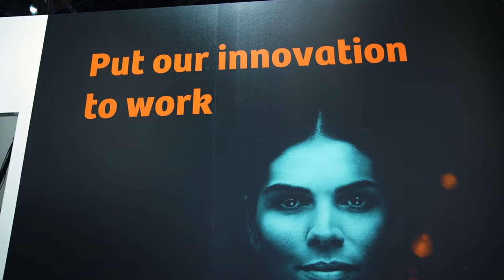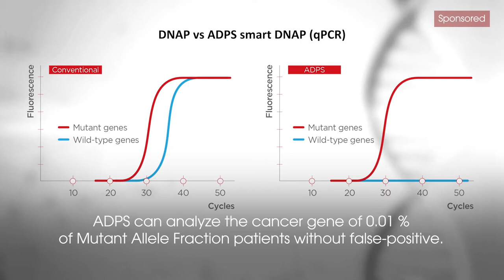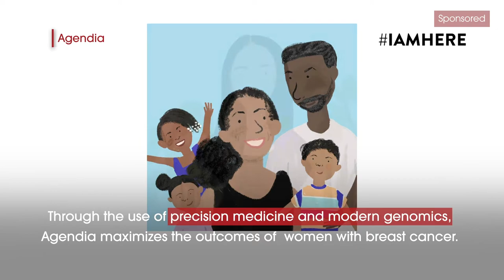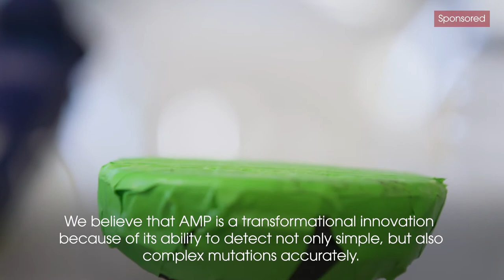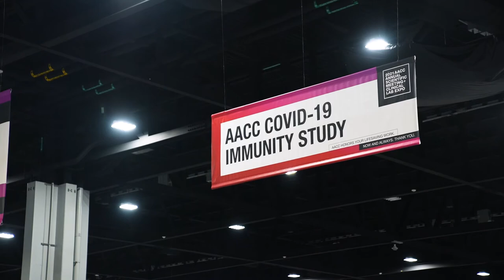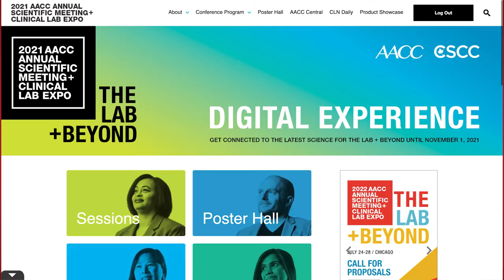AACC TV Episode 3 – Wednesday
From cancer diagnosis to therapy management – lab science is critical in keeping people well in clinics and hospitals around the world. We’re back at the 2021 AACC Annual Scientific Meeting & Clinical Lab Expo for more of the very latest in clinical chemistry and laboratory science. Today we’ve got some of the highlights from the opening of the clinical lab expo and we’ll be traveling the world again to see some of the great work done in diagnosing and treating disease.

On the show today we stop by the exhibition hall to take a look at the Siemens exhibit, and chat to attendees as they check out this year’s exciting expo;
Catch up with the AACC Immediate Past President, David Grenache, MD about how the meeting’s going so far;
Discuss breakthrough treatments for Cystic Fibrosis with Bonnie Ramsey, MD and CF patient Caley Mauch;
Look at Multisystem Inflammatory Syndrome in Children with Tiphanie Vogel, MD, and Sridevi Devaraj, PhD;
Stop by the AACC COVID-19 Immunity Study, happening right here at the convention center, to find out why you should participate.

We’ll also travel the world to hear from labs doing great work including:
GENECAST
Mammogen, Inc.
Agendia
Archer DX

Come back tomorrow for our final show.